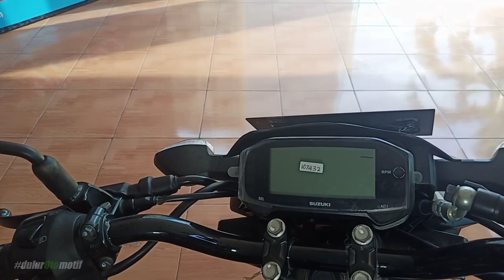Suzuki GSX S150 matte black - spesifikasi dan fitur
Review GSX S150 2020

unit di Sejahtera Motor Gemilang
jl. indrapura no.53 a Surabaya
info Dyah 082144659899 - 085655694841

salam